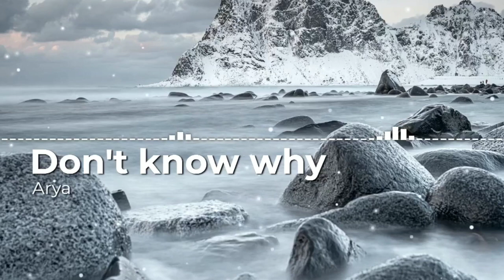Arya - Don't know why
no copyright songs /NCS
free music